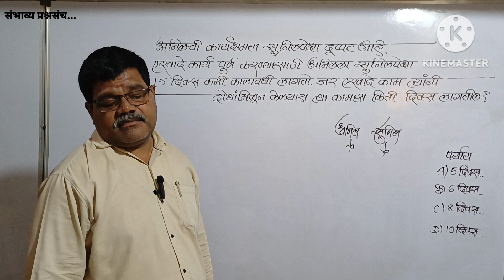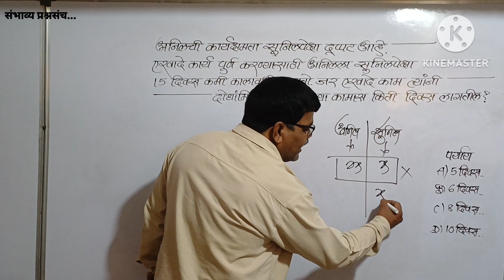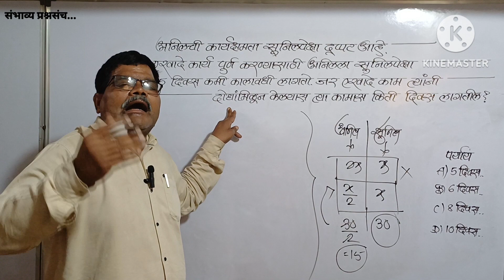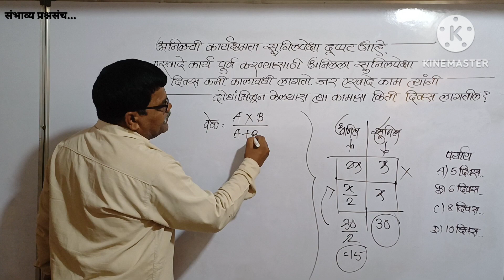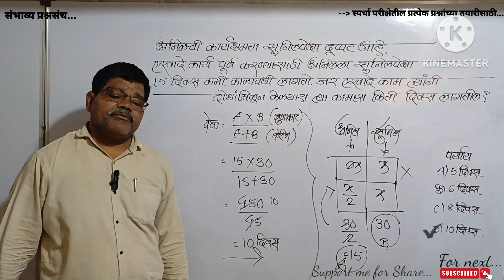अनिलची कार्यक्षमता सुनीलच्या दुप्पट एखादे कामास अनिलला सुनीलपेक्षा 15दिवस कमी लागतात.दोघांमिळून काम